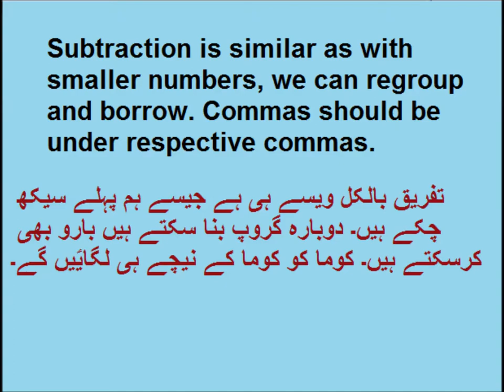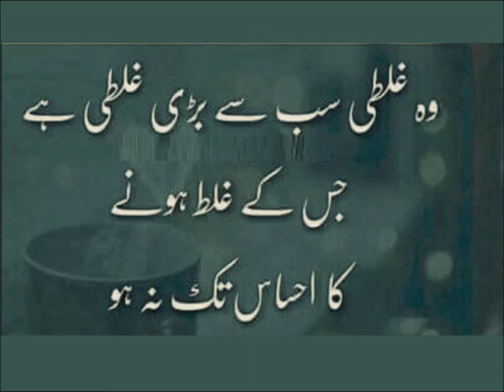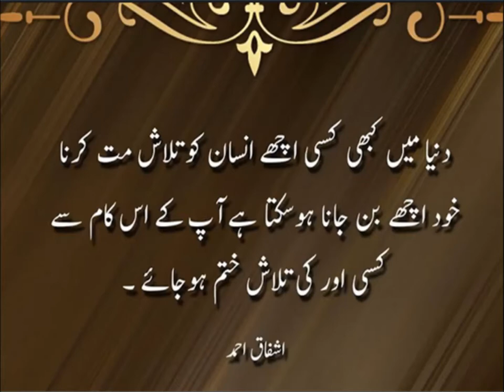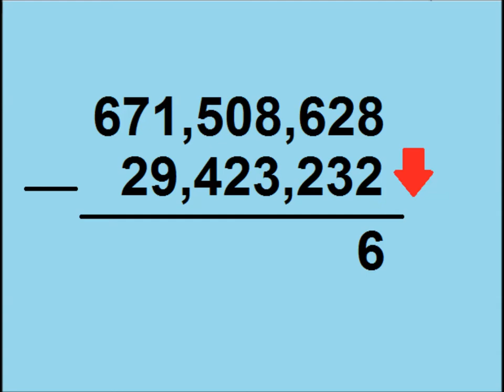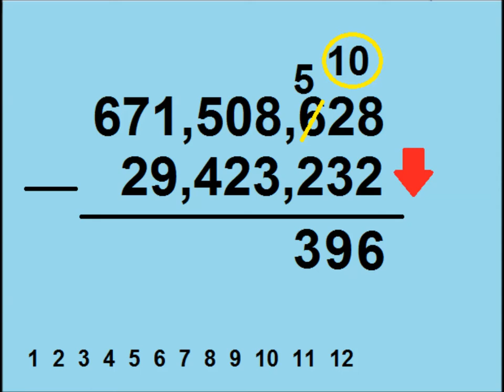Subtraction by using number line in Urdu/primary level/lesson 4